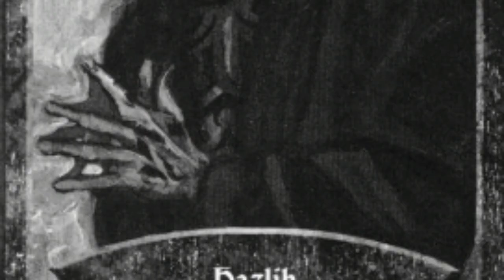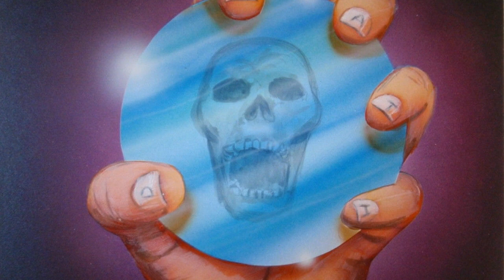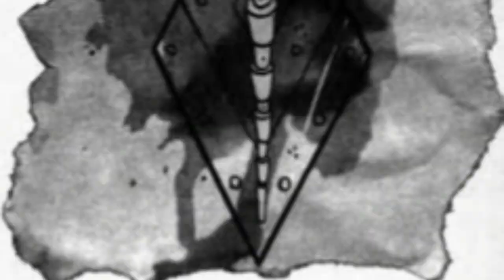Secrets of Hazlan - Ravenloft Lore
Discover the Secrets of Hazlan, a land full of ancient mysteries and horrors, where the red wizards perform strange arcane experiments.

Calcutta Sunset de E’ Jammys Jams – Youtube Library